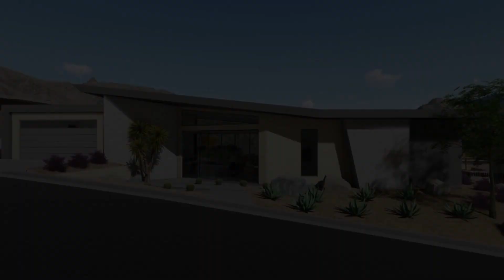1731 Pinnacle Point, Palm Springs, CA 92264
UNDER CONSTRUCTION - Welcome to PINNACLE Palm Springs! A prestigious hillside, gated community offering a limited collection of spectacular PANORAMIC view homes from 2500 to over 4000 square feet. These unique, Modern Contemporary Homes, designed by Brian Foster Designs, deliver the iconic Palm Springs lifestyle while maintaining the Mid-Century roots for today's modern living. On a secluded plateau, with unparalleled sweeping 360-degree mountain views, the private enclave is within the unspoiled private, and tranquil neighborhood of Andreas Hills in South Palm Springs. The home offers drama from every angle with a huge great room, high ceilings, clerestory windows and 35 feet of disappearing 10' tall sliding glass doors opening to JAW DROPPING views. The angular infinity pool/spa & fire feature create a stunning entertainment area as well. Each bedroom is en suite with the master being a complete spa experience. Other features include a large walk-in pantry, laundry room, LED lighting and a solar panel system! There is also a separate room that can be used as a study, media, or gym. You own the land and monthly HOA fees are under $230. Several other new home opportunities are available.